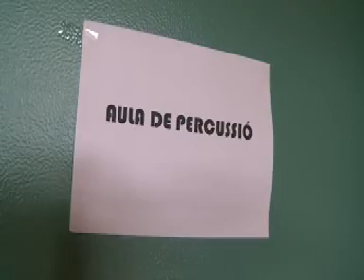ESCOLA MUNICIPAL DE MUSICA -DQP-26març2012-2part.mpg